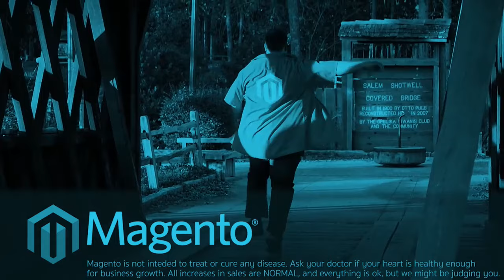Increase your conversion rate by simplifying your checkout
Today we're joined by Jay from Bolt to talk about how a mobile wallet and 1-click checkout can simplify your customer's check out process and increase your conversion rate.